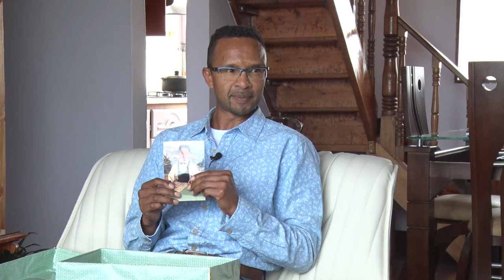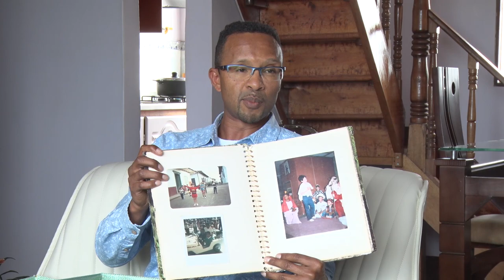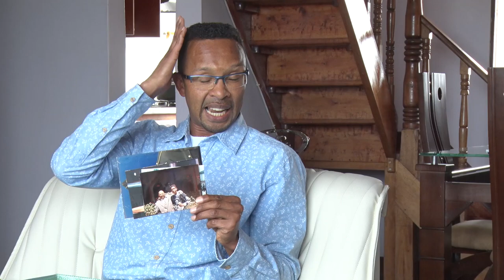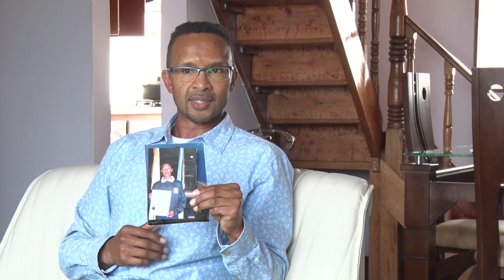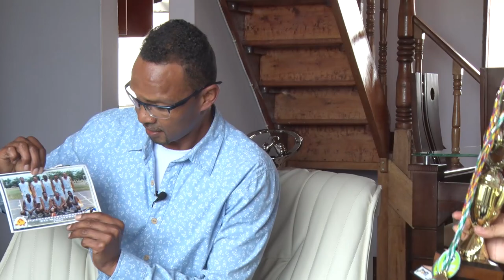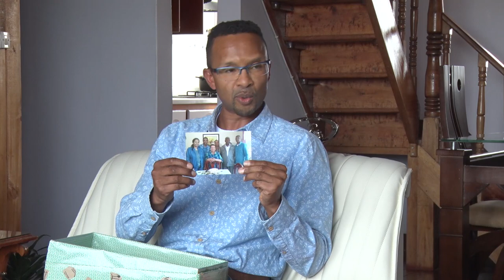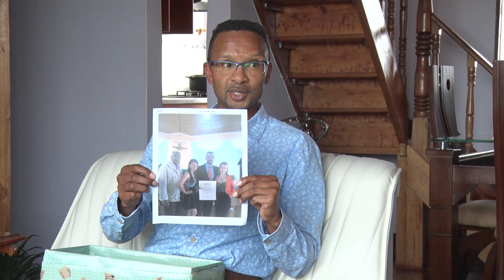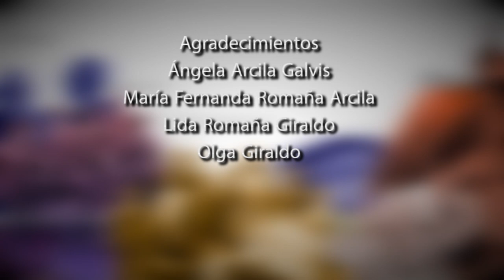PERSONAJES II, 26 DE OCTUBRE DE 2019. HENRY ROMAÑA GIRALDO